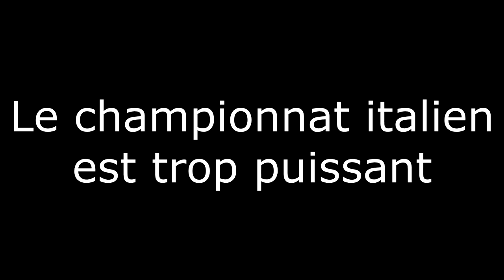FUT 14 | Do you like the beasts ? #1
Comment nous envoyer une vidéos ?

- C'est très simple ! Il te suffit de nous envoyer un message privé sur youtube avec le liens de ta vidéo !